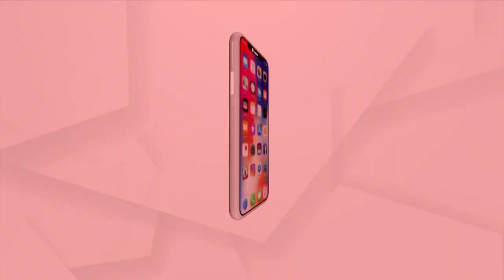Watch: Ollywood Actress Varsha Priyadarshini From 'BOSS' Shooting Set